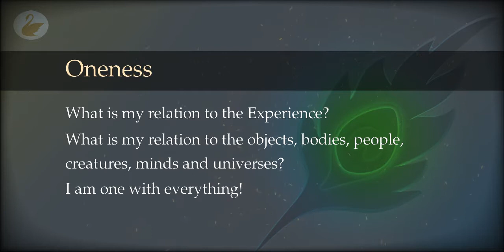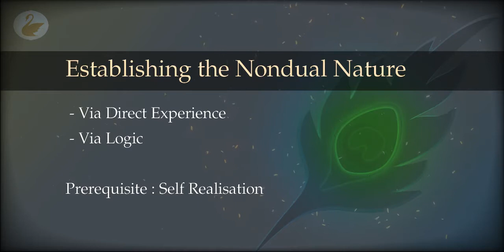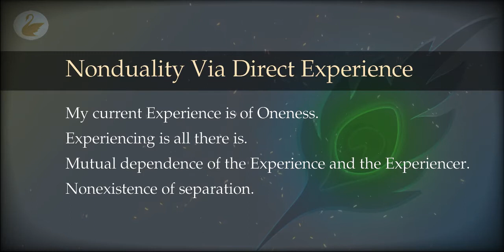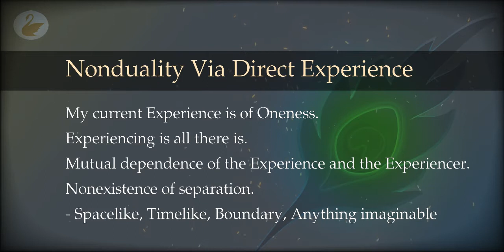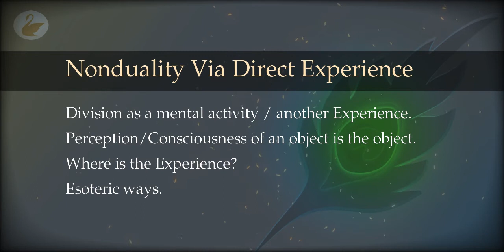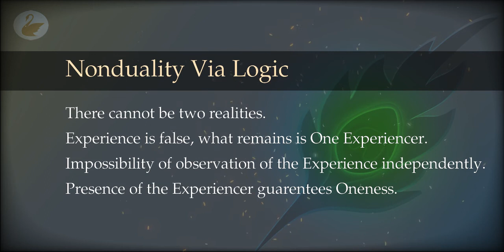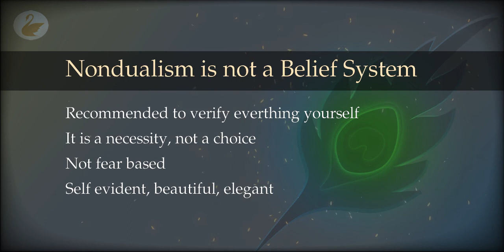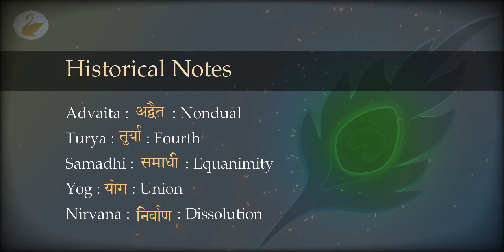20 : Experience : Oneness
What is my relation to the Experience? How are the world and people and creatures related to me? What are the ways to establish Oneness? Is there any effort or long and strange practice to realise Oneness? The answers are surprisingly simple. Let's find out.

00:00 Oneness
01:27 No Two
04:21 Establishing the Nondual Nature
06:26 Direct Experience
07:55 Nonduality Via Direct Experience
30:13 Nonduality Via Logic
37:12 Nondualism is not a Belief System
39:32 Historical Notes